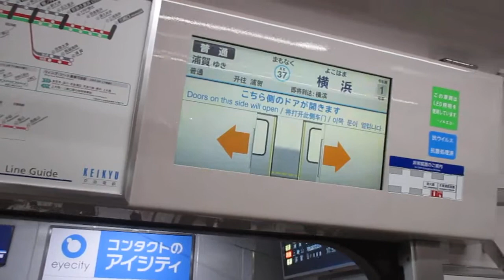【東洋IGBT-VVVFインバーター】京急本線普通浦賀行き京急新1000形1331編成6両走行音 神奈川新町→横浜